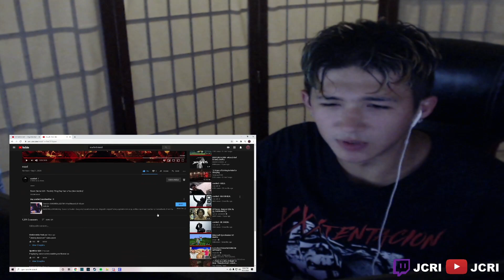REACTION | Scarlxrd - mxxd